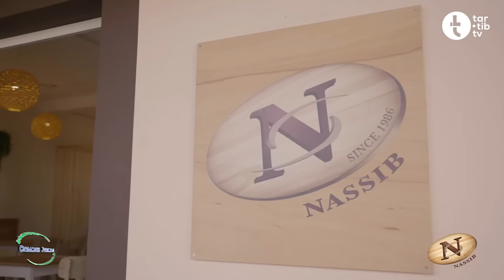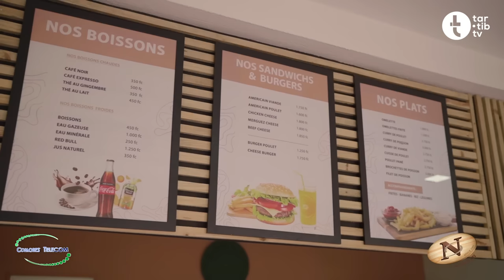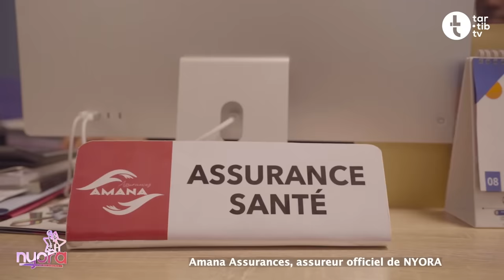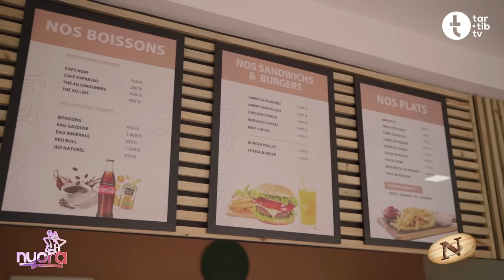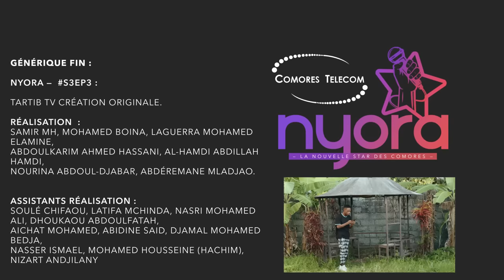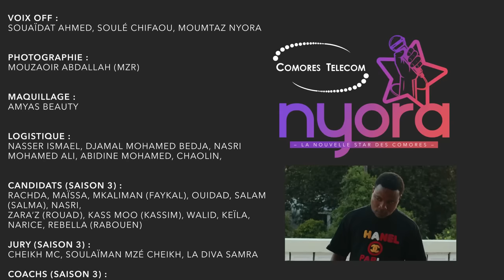NYORA — Saison 3 Episode 3 — "Le Mrengue"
Troisième émission de la Saison 3 de NYORA où les 12 candidat(e)s s'affrontent en Battle avec un titre qui leur a été imposé.

Enregistrement  et Mixage : Twamaya House
Composition : Solam Music
Réal & Cadrage : Elazaï
Montage & VSX : Elazaï
Production : Tartib TV